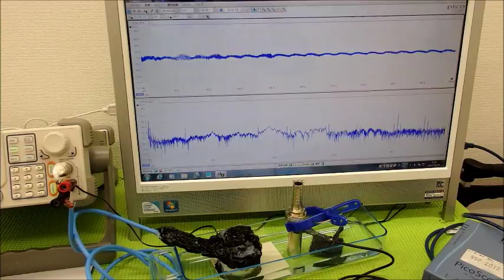超音波の応用：ＬＣＰ樹脂（上野液晶ポリマーＵＥＮＯＬＣＰ）